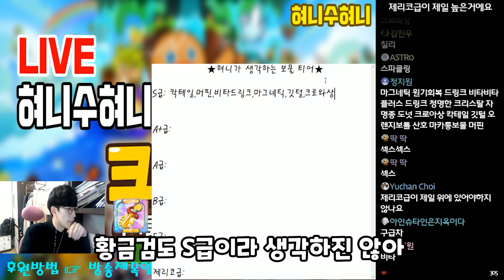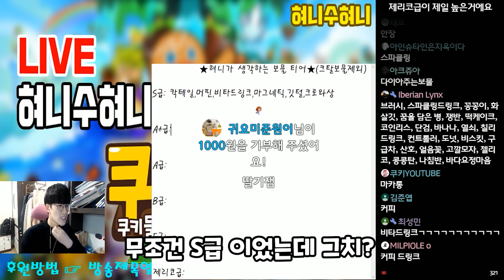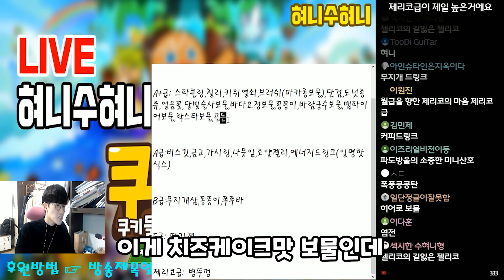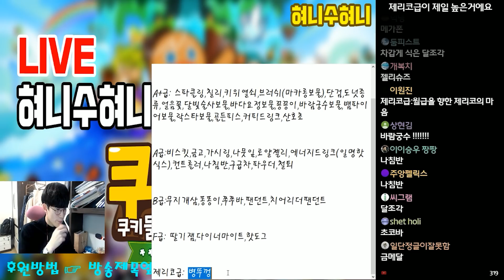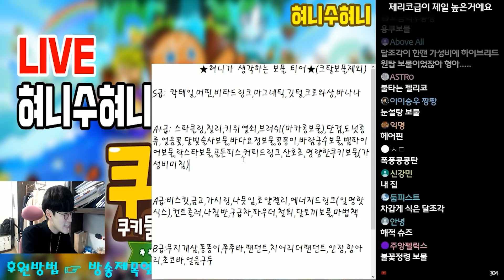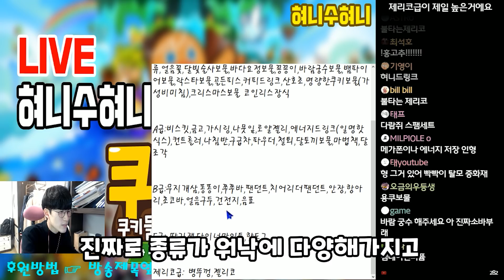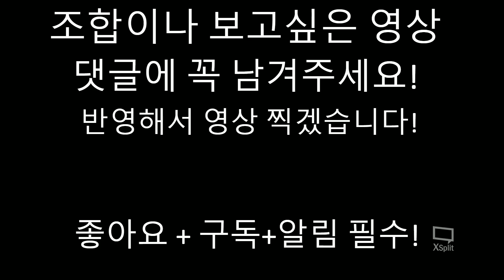[쿠키런] 카카오쿠키런 보물 티어별정리! 현재 좋은순위!(보물편)